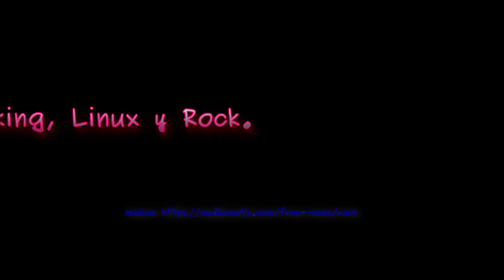Presentación del Canal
Mara, Hacking, Linux y Rock, es un canal que pretende acercar el tema de la Ciberseguridad a los interesados en el tema, y  se animen a participar en ésta disciplina como su carrera profesional. Demostramos mediante laboratorios, talleres, prácticas y reflexiones, lo que es y cómo se aplica la Ciberseguridad en los entornos reales del mundo laboral.